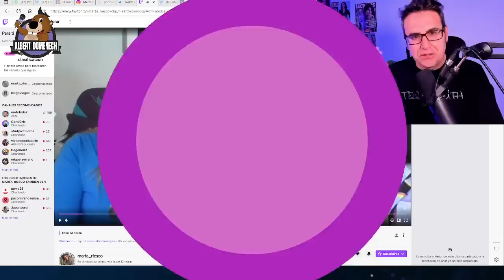Marta Riesco se abre un canal en YouTube: el escenario de TENSIÓN que nos espera